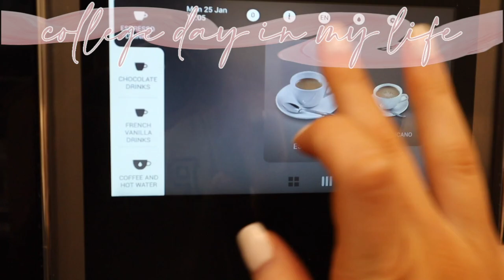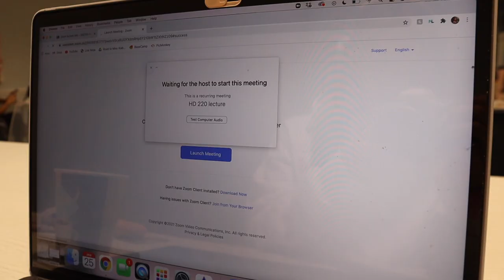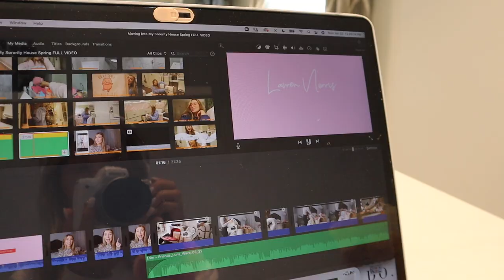College Day In My Life | First Day of Spring Semester | The University of Alabama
Hello loves! Who is excited for Valentine's this week? This week's schedule isn't my normal one, my uploads this week will be today (Tuesday), Thursday, and Friday (all at 3pm CST!). Here is my first college day vlog of my spring semester! See you Thursday. xoxo, Lauren

Want To Send Me A Letter?:
Lauren Norris

Custom Illustration in Outro Done By: @ procreateandshampoo on IG!

Frequently Asked Questions:

23 (January 13, 1998)

iMovie

≫ College & Major?